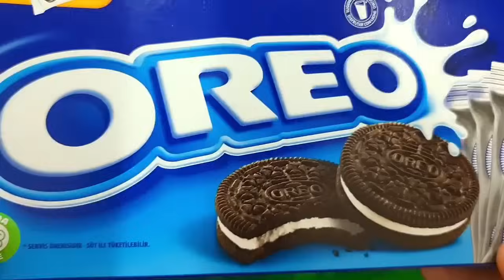Satisfying Video I Mixing All My Slime SmoothieMaking Glossy Slime ASMR RainbowToyTocToc